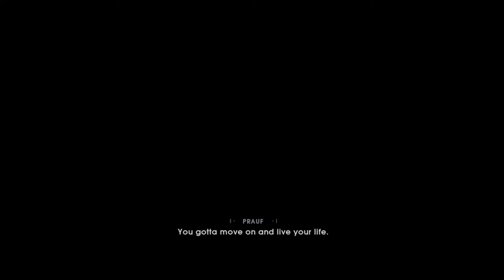Star Wars Jedi - Fallen Order Episode: 1 PC Tamil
Star Wars Jedi - Fallen Order Gameplay let's try together